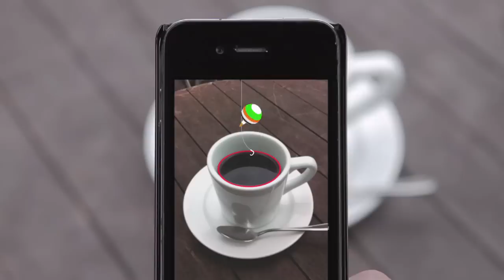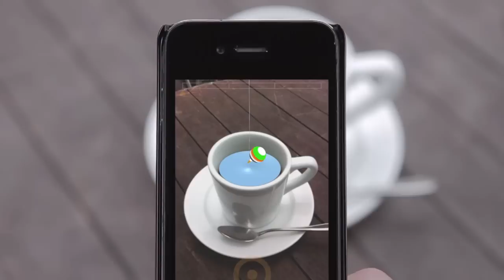BALLOON FISHING【PV】（ENGLISH）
Fish for fresh ideas from your coffee cup!

If you start the application and point your device at a round shape such as a coffee cup,
the shape will change into a strange pond from which you can fish for fresh ideas,

Turn your smart phone into a fishing rod and go fishing!

BALLOON FISHING is an information entertainment application
using AR (augmented reality) technology.

During down time at meetings, or while waiting for your transport or for your date.

When you have some free time, you can enjoy looking for the newest ideas.
Share the ideas you've fished straight away with friends and family via Twitter, Facebook and Email.

Not by fishing in the sea, not by fishing in a lake, but by fishing in a cafe!?

[Shiodome Innovation Studio]

Director & Planner：Shinji Muto
Planner & Copy Writer：Kenichi Okada
Plannner：Yosuke Murai, Yasutomo Ebato
Producer：Naohiro Sato

[Dentsu Creative X ]

General Producer & Creative Director：Keiko Yamaguchi
Art Director & Character Design：Shun Nakazawa，Ryosuke Sone
CG & Technical Director：Hiroshi Abe

（Promotion Video）

Producer : Masafumi Fujioka
Production Manager：Hirochika Asano
PV Director :Yutaka Mizuochi
Camera :Murakami Yoshitaka
CD : Keiko Yamaguchi

（Web-Site）

Director: Yuji Oba
Designer: Feras Yasin

[Qoncept]

Technical Director：Kenichi Hayashi
Technical Producer：Kazumasa Morikawa